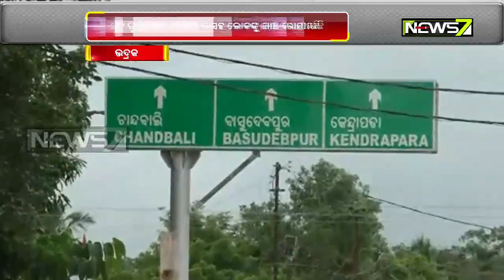COVID19: Bhadrak Town Remains Shut On Weekend